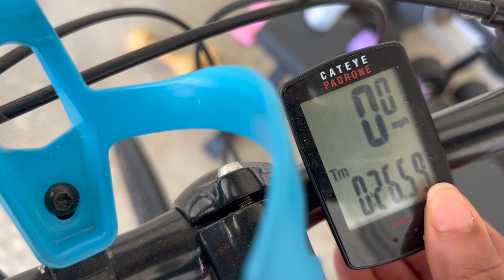WEEKLY VLOG| GRWM + PHOTOSHOOT BTS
What’s up y’all! Today we are getting ready for a photoshoot dedicated to my new Instagram page @sipswithscrubs it’s a Nurse Podcast that will upload weekly on YouTube and wherever you find Podcasts. We talk about the good, bad, and ugly of nursing and I also have nurses from different specialties to shed a light on their field.

MUA: @glamitall
Photographer: @londyloustudios